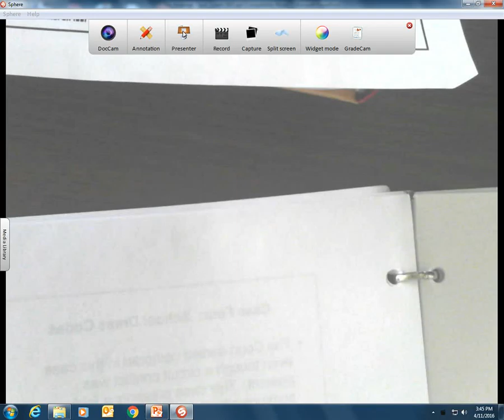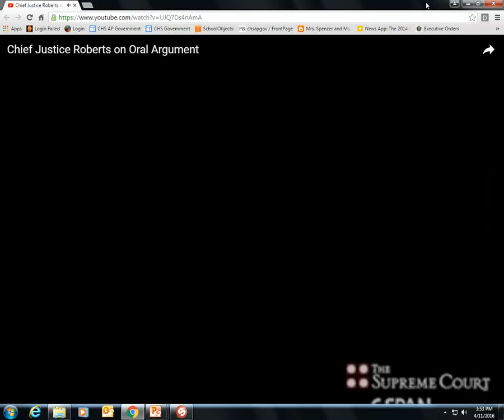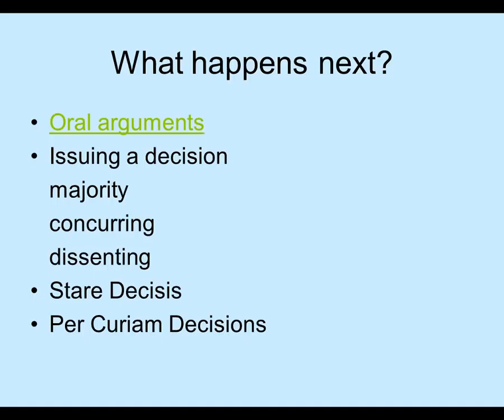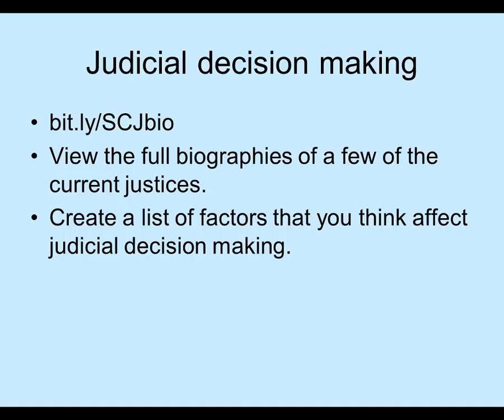Judicial Branch 5